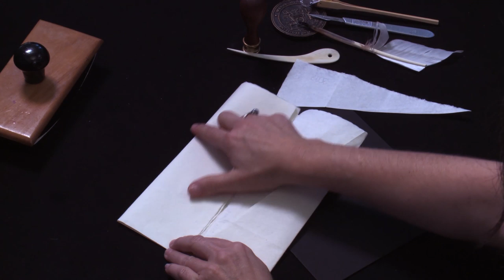Letterlocking: Walsingham’s anti-spy letter to Sir Ralph Sadler, England (1584) (UH0132)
Modelled after Sir Francis Walsingham’s letter to Sir Ralph Sadler (4 September 1584) the British Library, MS Add. 33594, fols. 56, 57.

Sir Francis Walsingham, Queen Elizabeth I’s spymaster, used a high-security technique to send a message to Sir Ralph Sadler. Walsingham or his letterlocker cut a triangle-shaped lock from the corner of the letter substrate and used it together with sealing wax to secure the packet shut. Sadler or his secretary would have had to tear the paper lock to read it. Compare with our video Sir Francis Walsingham’s Triangle-locked Letter Written in Code, England (1587), where Walsingham employs a similar-looking letterpacket built with a lower security technique.

Produced by MIT Video Production. Researched, directed, and demonstrated by Jana Dambrogio.

Funded by the Seaver Institute and the Massachusetts Institute of Technology Libraries in support of our project, “Unlocking History.” Special thanks to British Library Manuscript reading room staff, Dr Nadine Akkerman, Ayako Letizia, Jordi Rocha, MIT Video Production staff, and Dr Daniel Starza Smith.

Citation information: Authors: Jana Dambrogio and the Unlocking History Research Group. Title: "Walsingham’s anti-spy letter to Sir Ralph Sadler, England (1584)," Letterlocking Instructional Videos. Unlocking History number 0132/Letterlocking Unique Video number: 132. Date filmed: November 2017. Duration: 5:54. Date posted: November 2017. Video URL: [Insert URL]. Date accessed: [Date].